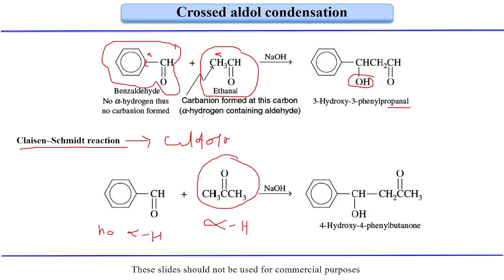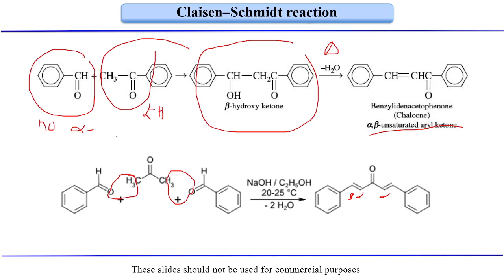Fundamentals of Organic Chemistry |Lecture 101| Carbonyl Compounds Claisen–Schmidt reaction